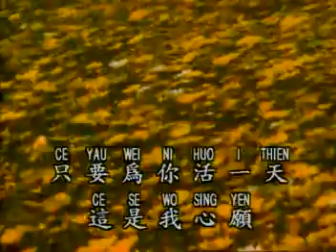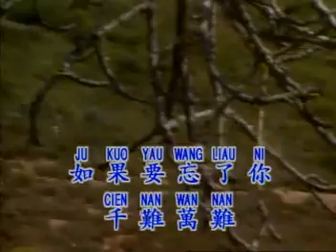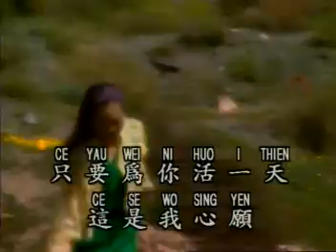鑽石金曲 - 只要為你活一天 KTV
Diamond - Zhi Yao Wei Ni Huo Yi Tian

作詞：劉家昌
作曲：劉家昌

Song #12 on the 鑽石金曲 Volume 2 LD,Side A
Song #09 on the 鑽石金曲 VCD,Volume 2